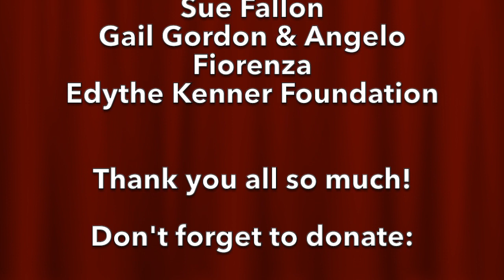Scott Siegel's Great American Songbook Concert Series Volume 1